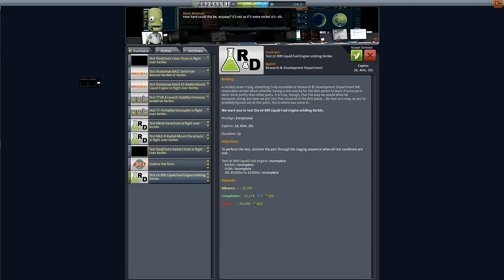Kerbal Space Program - Funds HQ #2 - Zachraňte kerbíka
\PŘEČTĚTE SI POPIS/

Zachraňujeme kerbíka a poté jeden výzkumný let

Hudba:
Intro: Zack Hemsey - "Mind Heist"
Soundtrack